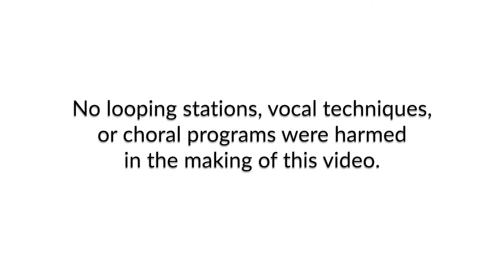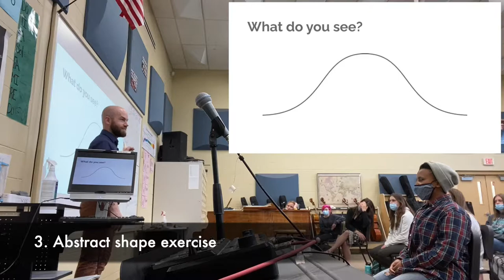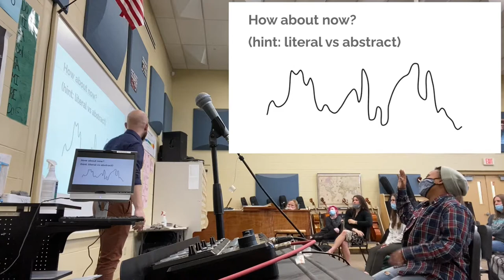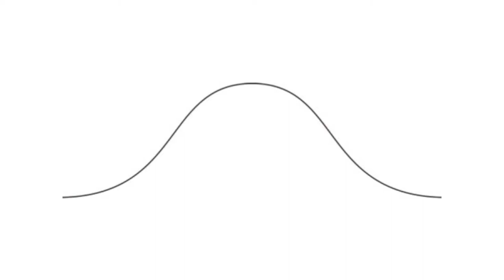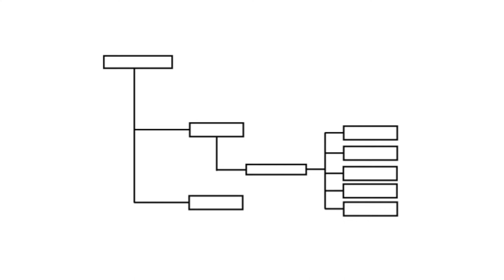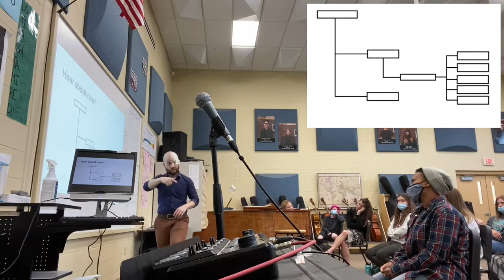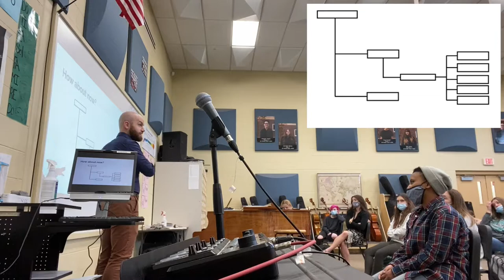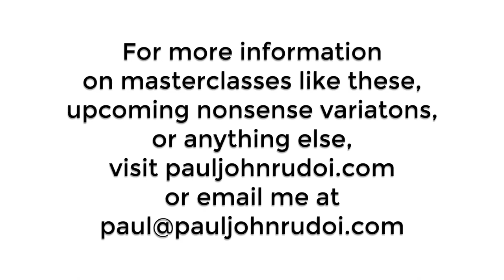Creativity (and Looping) is Everywhere Masterclass with Paul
The goal of these masterclasses was to combine aspects of the choral classroom with more abstract, creative thinking.
- Texture-based warmups - 0:27
- Intro to looping textures - 5:07
- Abstract shape exercise - 8:17
- Imitating textures in choral music - 15:45
- Statement on creativity (hint: it's normal) - 17:40
- Interactive texture exercises - 19:07
- Intro to nonsense variations - 23:40
- Explanation of creative process - 26:53
- Group interactive texture exercises - 29:57

This is one of 12 masterclasses given to choir blocks at Glacier and Flathead HS programs on May 18, 2021 as part of a 3-day residency around several performances of my music including a new premiere.

Paul John Rudoi is a vocalist, composer, conductor, and entrepreneur.
PJR Music is the umbrella organization for Paul's work.